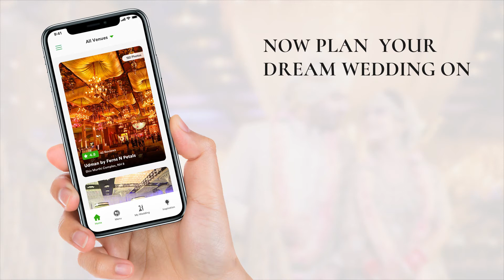FNP Gardens App - Explore Largest Wedding Venue Chain in Delhi NCR by Ferns N Petals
FNP Gardens- a unit of Ferns N Petals, is the only chain with 11 luxurious wedding venues in Delhi NCR. FNP has been a part of many celebrations since 1994 by not only offering a wide range of gifting options but also offering vast spaces to celebrate them. The journey started with wedding décor which has now resulted in the opening of 11 wedding venues in Delhi NCR.